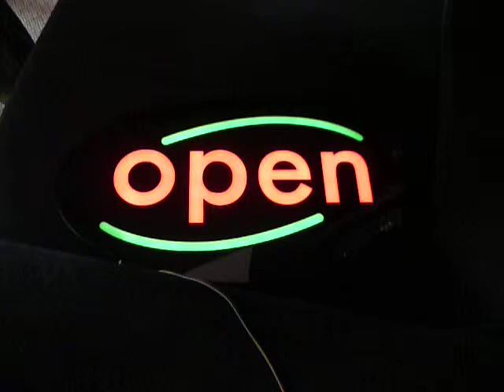OPEN NEON 1 43cm x 23cm